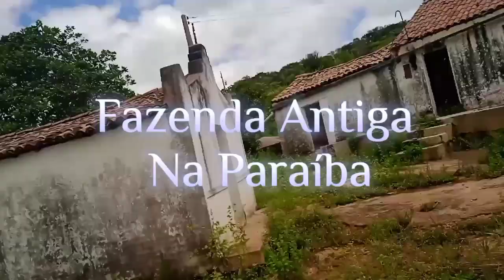Fazenda Antiga No Meio Do Mato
mostrando uma fazenda antiga onde tem muita história